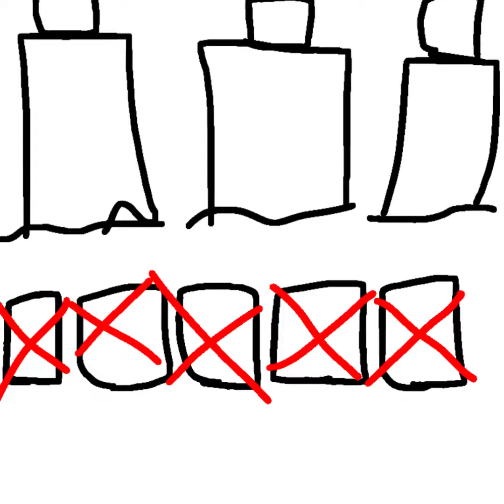BFSA - Episode 1 - climbing a wall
migosp let me out of the basement